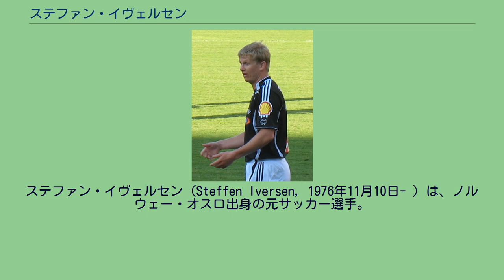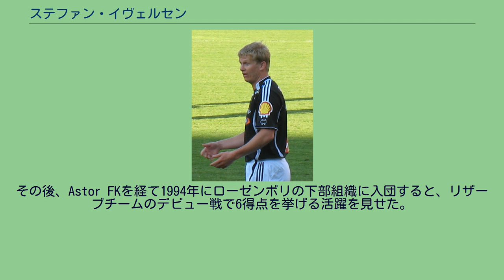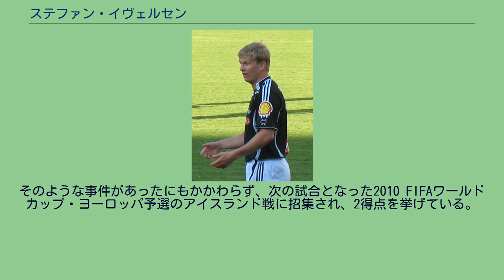ステファン・イヴェルセン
ステファン・イヴェルセン（Steffen Iversen, 1976年11月10日- ）は、ノルウェー・オスロ出身の元サッカー選手。
元ノルウェー代表。
18歳の時にローゼンボリBKでキャリアを始めると最初の2季でエリテセリエン優勝を2連続で経験した。
1996年12月にトッテナム・ホットスパーFCへ移籍し、7季の在籍で公式戦64得点を記録。
また、フットボールリーグカップのタイトルを獲得した。
ウルヴァーハンプトン・ワンダラーズFCでの短期在籍を経て、母国ノルウェーに戻りヴォレレンガ・フォトバルと契約すると2季の在籍で、クラブが最後に優勝してから実に21季ぶりとなるリーグ優勝に貢献した。
2006年に古巣のローゼンボリへ復帰し、2連覇を含め3度のリーグ優勝を経験。
2010年のリーグ優勝後にクリスタル・パレスFCと契約し、13ヶ月在籍。
2012年3月にローゼンボリへ3度目となる加入をした。
ノルウェー代表としては79試合21得点を記録。
UEFA EURO 2000ではグループステージのスペイン戦で決勝点を挙げる。
この1得点は同大会でチームが挙げた総得点となっている。
初期 ノルウェー代表にしてエリテセリエンで4度得点王になったオッド・イヴェルセン（en）を父に持つイヴェルセンは、父がヴォレレンガ・フォトバル在籍時にオスロで生まれた。
自身も後にプロキャリアを始めることになるローゼンボリBKへ父が移籍することになったため、3歳の時に一家揃ってトロンハイムに移住した。
7歳の時にNationalkamerateneと契約する際に、父オッドの手により1984年2月16日付けの契約でイヴェルセンはいつでも無償でローゼンボリに復帰することが出来るとの条項が付け加えられた。
その後、Astor FKを経て1994年にローゼンボリの下部組織に入団すると、リザーブチームのデビュー戦で6得点を挙げる活躍を見せた。
1995年にトップチームへ昇格し、同年4月21日にラーケンダル・スタディオンでのコングスビンゲルIL（en）戦で初出場を飾る。
最初の2季で50試合18得点を記録し、リーグ優勝2連覇達成に貢献。
また、UEFAチャンピオンズリーグにも出場し、最初の期間での最後の試合となったサン・シーロでのACミラン戦では、この強豪を退けることに成功している。
トッテナム 1996年12月に移籍金250万ポンドでトッテナム・ホットスパーFCと契約し、ローゼンボリでの最後の試合から僅か4日後のコヴェントリー・シティFC戦でリーグ戦初出場を飾った。
ホワイト・ハート・レーンでの7季では、1999年にフットボールリーグカップのタイトルを獲得し、1998-99シーズンと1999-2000シーズンの公式戦でそれぞれクラブ最多の13得点と17得点を挙げた。
2003-04シーズンには、同リーグのウルヴァーハンプトン・ワンダラーズFCと1年契約を締結するも、長期に渡る負傷の問題から出場機会は多くはなかった。
ノルウェー復帰 2004年に母国復帰したイヴェルセンは、ヴォレレンガと契約し、翌2005年に10年ぶり3度目となるリーグ優勝のタイトルを獲得した。
2005年10月31日に契約満了となり退団後は、数ヶ月間フリーエージェントの状態だった。
そんなイヴェルセンに対し、RCDマヨルカ、エヴァートンFC、そして前クラブのヴォレレンガを含め幾つかのクラブが関心を寄せている中で2006年2月10日に突如として古巣ローゼンボリ復帰の思いを語り、13日に正式に復帰することが発表された。
復帰1季目の2006年に中心選手としてクラブ最多となる17得点を挙げ、自身4度目となるリーグ優勝の原動力となった。
そんな活躍を見せるイヴェルセンに対し、冬の移籍市場でKRCヘンクが獲得に大きな関心を示したが、ローゼンボリ残留を望んだことで破談となった。
2010年の夏にはクリスタル・パレスFC、ノリッジ・シティ、イプスウィッチ・タウンFC等、イングランド2部の数クラブから関心を寄せられ、最終的に2011年1月1日にクリスタル・パレスと1年半の契約を締結した。
デビュー戦となった3日のプレストン・ノース...